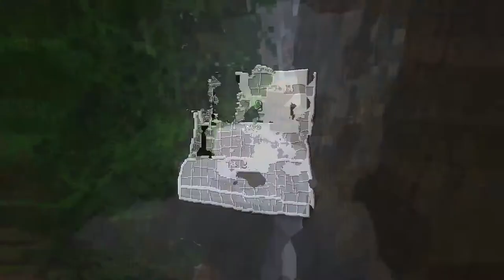MINECRAFT LET'S PLAY || AAAAAAAAAAAAAAAAAAAAAAA (Season 1 eps 3) END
sejak saat itu, jiwa ini hanya terbang kesana kemari..